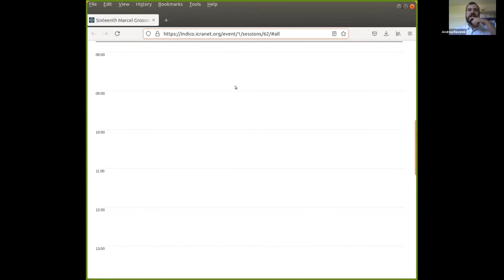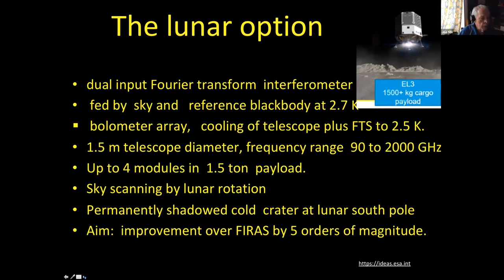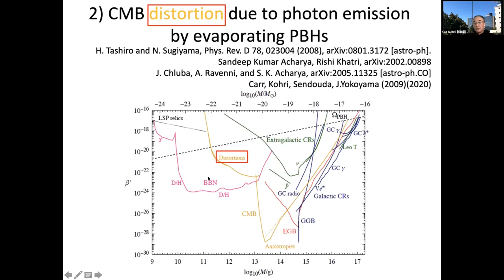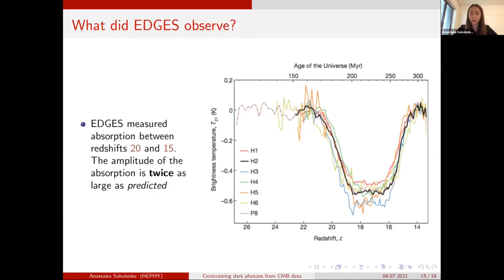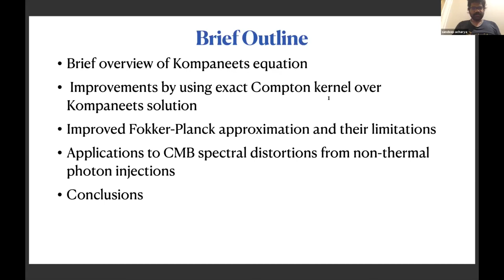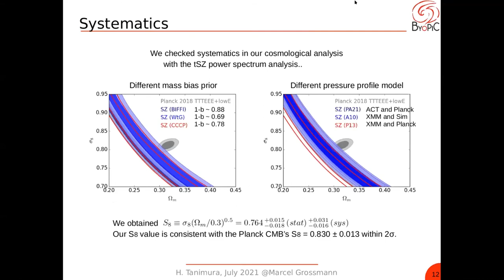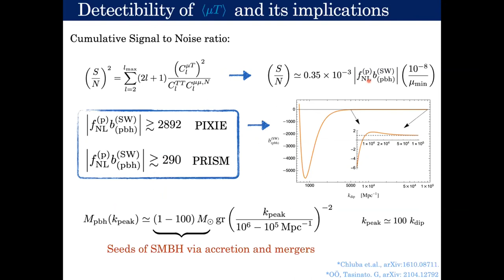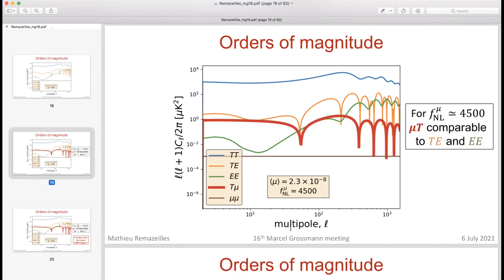CM2 - New Horizons in Cosmology with CMB Spectral Distortions - July 6